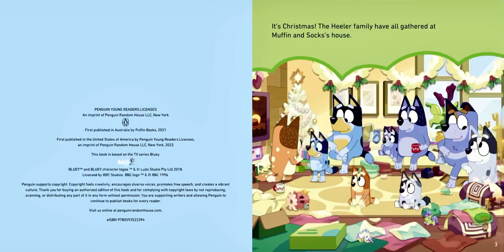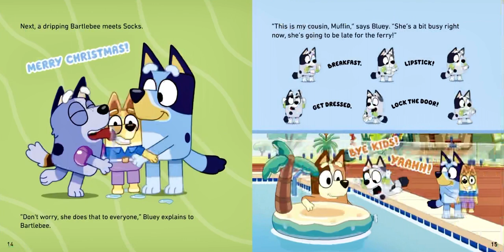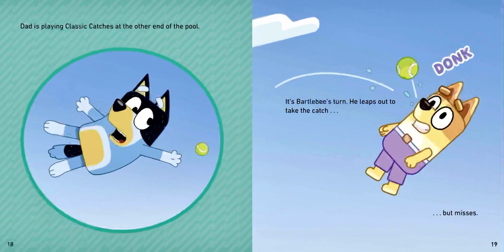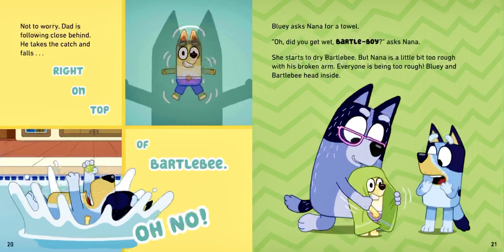🐶 Bluey Christmas Swim 🐶 Stories for Kids Read Aloud for WINTER HOLIDAYS [ READ ALONG VIDEO ]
Hi friends! 🐶 Listen and follow along as K reads aloud Bluey Christmas Swim for WINTER CHRISTMAS HOLIDAYS ( ages 3 - 8 ). Every weekday, we will read aloud a new kids book.

Bluey Christmas Swim was published by Penguin Young Readers in 2022. Join us tomorrow to hear a new kids book read aloud by K!